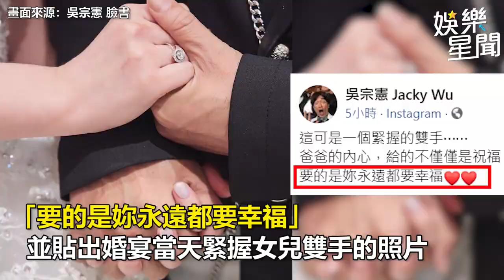恭喜吳宗憲當阿公了！證實二女兒做人成功：人多熱鬧｜娛樂星聞